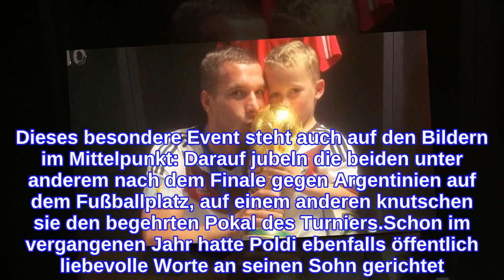WM-Throwback: So gratuliert Poldi seinem Sohn zum Geburtstag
Neben seiner Leidenschaft für Fußball schlägt Lukas Podolskis (35) Herz vor allem für seine beiden Kinder Louis und Maya. Fotos der beiden bekommen seine Fans allerdings nur selten zu Gesicht – bis jetzt. Schon Anfang des Jahres hatte der Profisportler das Gesicht seiner Tochter gezeigt. Zum 13. Geburtstag seines Sohnes postete der stolze Vater nun auch eine ganze Reihe von Bildern mit seinem Erstgeborenen – ein gemeinsames Erlebnis stand dabei ganz besonders im Fokus!In einem Instagram-Post teilte der 35-Jährige niedliche Privataufnahmen des Vater-Sohn-Duos. "Alles Gute zum Geburtstag, mein großer Junge. So viele große Momente, vor allem diese historische Nacht in Rio. Ich liebe dich", schrieb der zweifache Papa zu dem Foto und spielt damit auf den legendären WM-Sieg im Jahr 2014 an. Dieses besondere Event steht auch auf den Bildern im Mittelpunkt: Darauf jubeln die beiden unter anderem nach dem Finale gegen Argentinien auf dem Fußballplatz, auf einem anderen knutschen sie den begehrten Pokal des Turniers.Schon im vergangenen Jahr hatte Poldi ebenfalls öffentlich liebevolle Worte an seinen Sohn gerichtet. Im Sommer hatte er einen Schnappschuss vor einer herrlichen Bergkulisse geteilt und schrieb dazu herzerwärmende Zeilen: "Zwei Champions, für immer zusammen."Tipps für Promiflash?
INFORMATION
• Source: promiflash